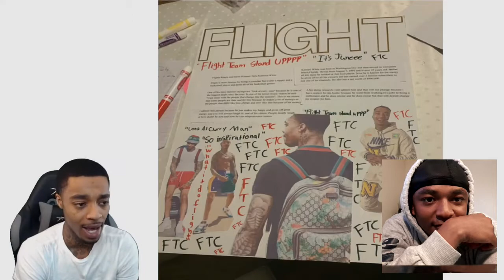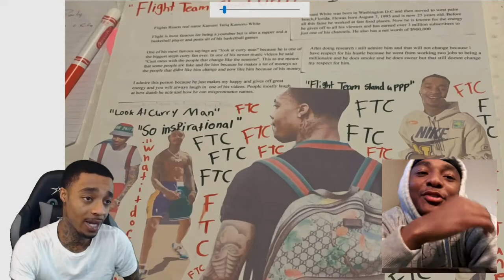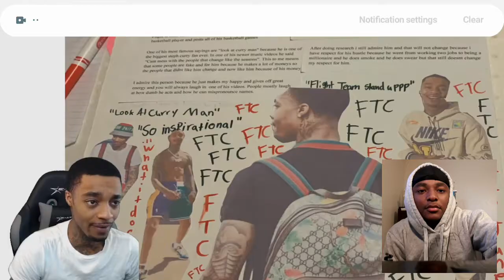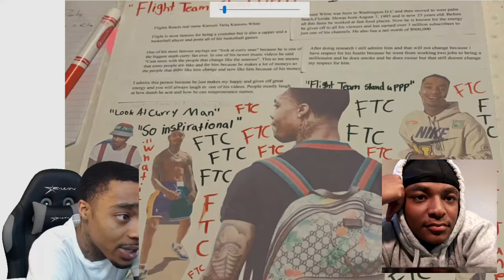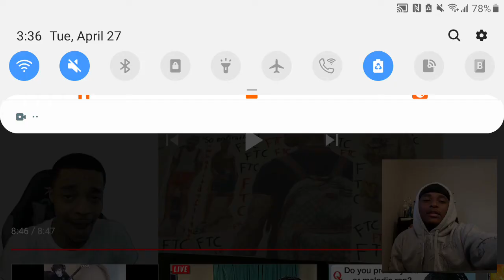HoodieDre0 Flightreacts Reacting To A Kid Who Did The BEST School Project On Him